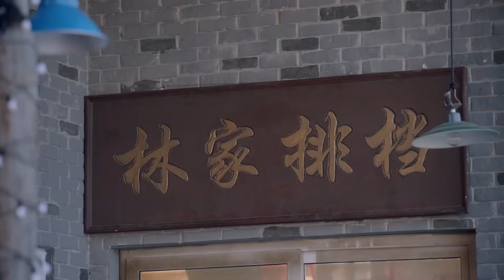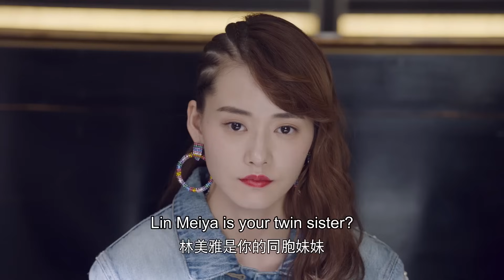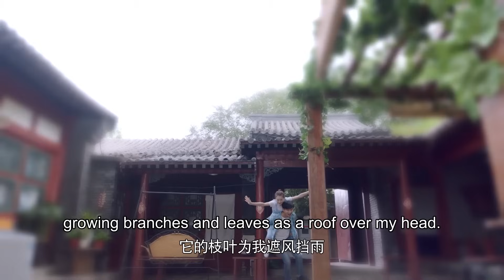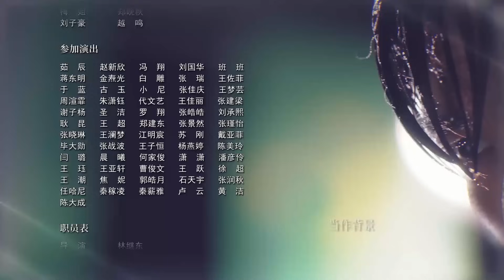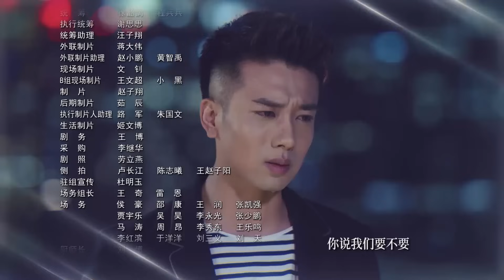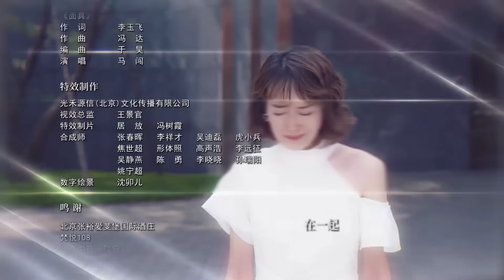ENG SUB【To Be With You 我要和你在一起】EP50 | Starring: Chai Bi Yun, Sun Shao Long